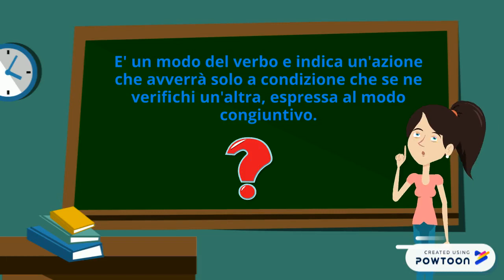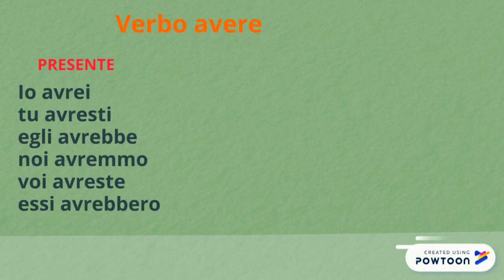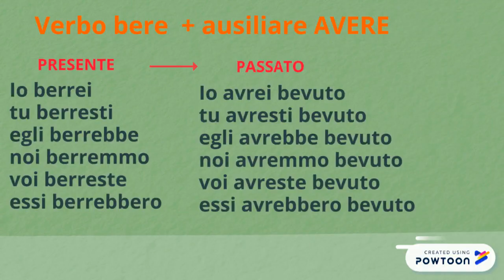Il modo condizionale spiegato ai bambini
Come spoegare in pochi minuti il modo condizionale ai bambini della scuola primaria? Ecco un video semplice e veloce che ti aiuterà nelle tue lezioni.